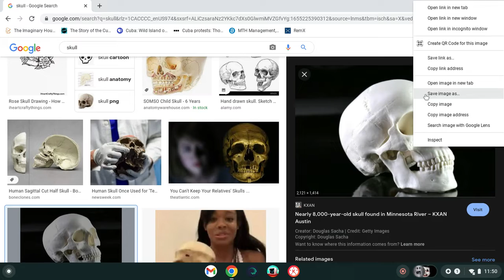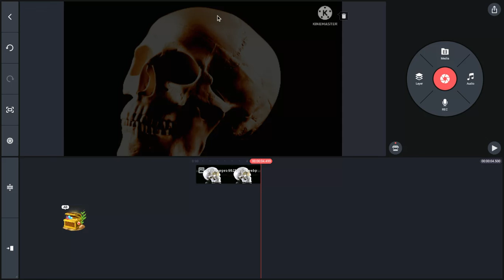i found the orgin of the cj planets uncanny phase 127 (search "skull")